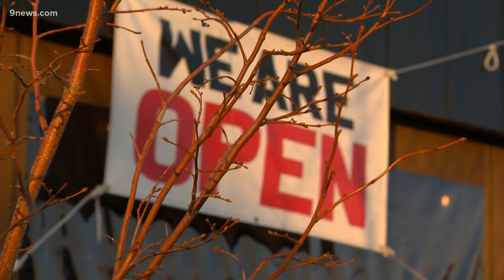Hiring shortages showing long term effects of COVID on job market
Take a drive through any town in Colorado, and you'll likely see help wanted signs. Hiring problems across many industries are causing staff shortages.